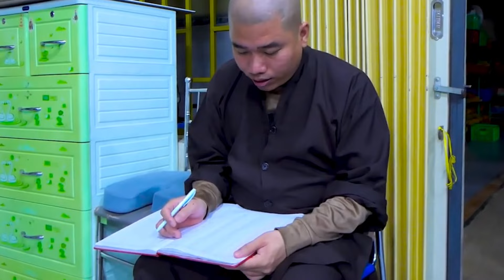Thầy chế biến cá mòi chay sốt cà